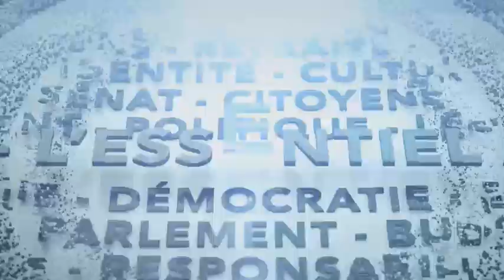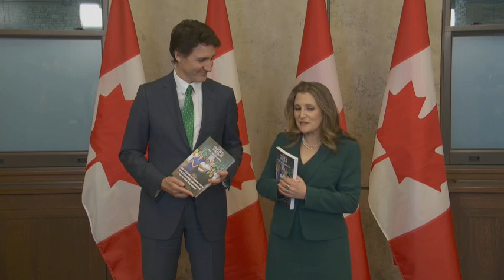L'Essentiel : 29 mars 2023